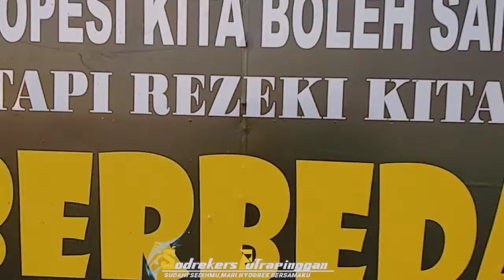Cinematic L300 Karang Ampel||Mantai bareng Sam kiki